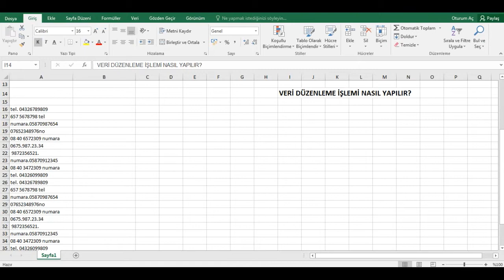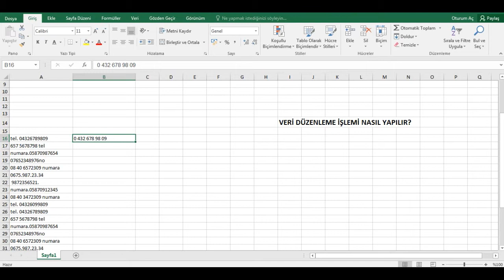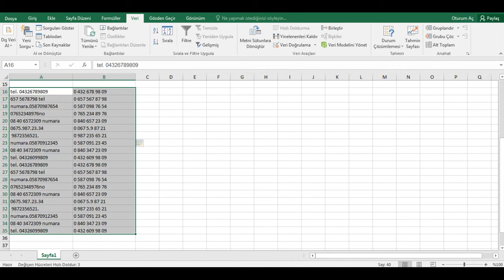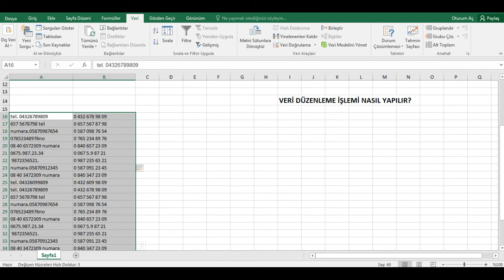Excel Eğitimi - Veri Düzenleme İşlemi Nasıl Yapılır?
Bugün excel eğitim konumuz, veri düzenleme işlemi nasıl yapılır? Veri düzenleme işlemi kullanışlı olduğu kadar basit kullanımıyla formlarımızda bize kolaylık sunmaktadır. Video muz da ağzımızdan geldiğince anlatmaya çalıştık. Umarım yararlı olmuştur. :)